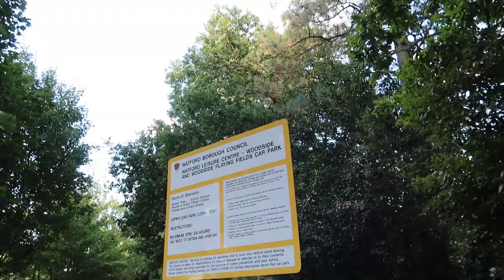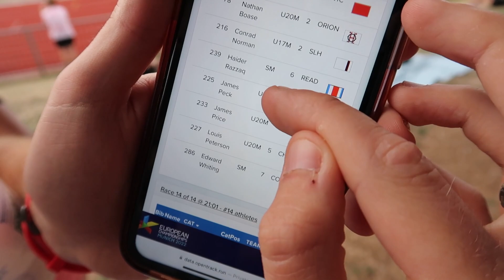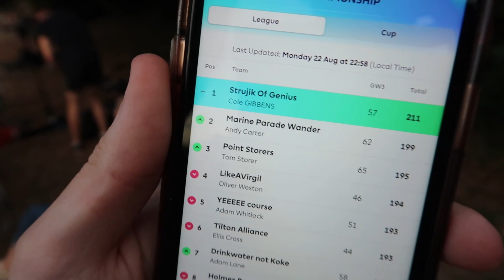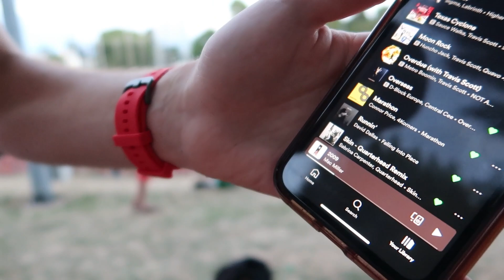LAST TRACK RACE OF THE YEAR - Ending on a high with a 1500m? - RACE DAY VLOG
Welcome Backwards Cap Fans! In this video I take on my final race of the season with a Watford 1500m. This video is slightly different style to my usual so let me know if you enjoy! I really enjoyed making it that's for sure!

Let’s connect ♦️